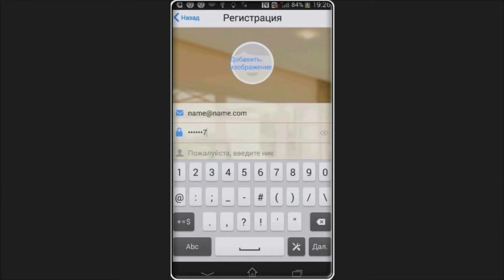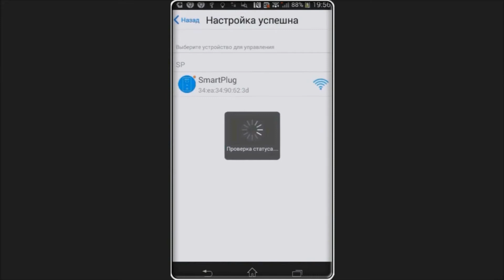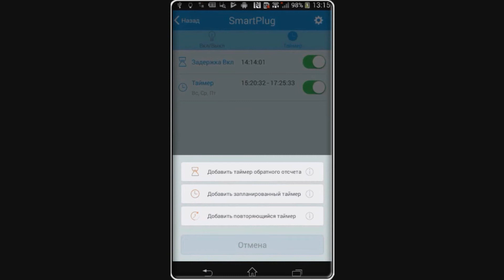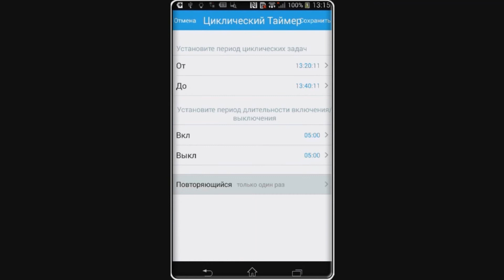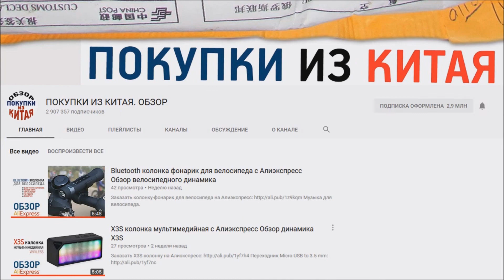УМНАЯ РОЗЕТКА с Алиэкспресс Обзор Broadlink SP4 WiFi Smart Power Plug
Реклама: ООО "АЛИБАБА.КОМ (РУ)" ИНН: 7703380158 erid=2SDnjdQq9GC